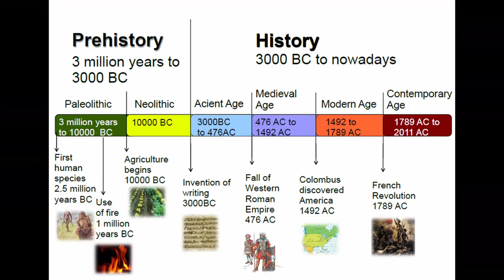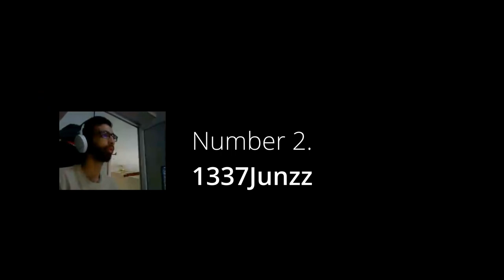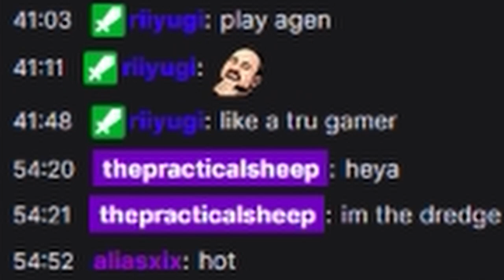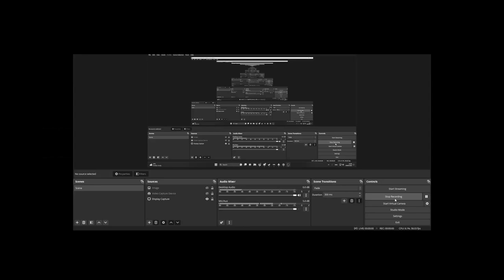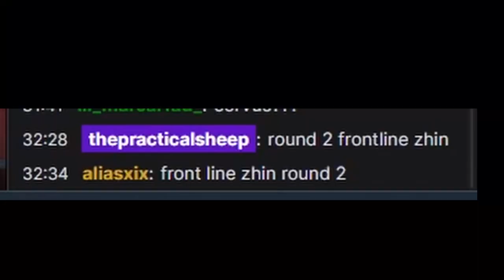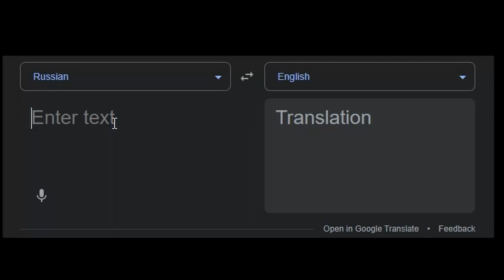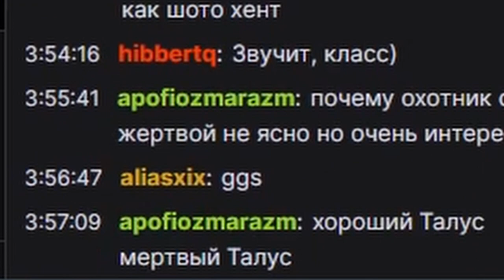Playing Against Streamers On Paladins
That being said, here's all the streamers and songs that are seen in this video:

Songs:
(IN ORDER)
1. Pinaple Rag Techno Remake
2. CDK - Legacy (ft. Zeyta Sonzakyo)
3.  Overseer - Velocity Shift
4. Rostik - Liquid (Paul Rosenthal Remix)
5. CDK - Push (Original Rumblestep Mix)
6. Super Mario World - Yoshi Theme
7. CDK - March of The Machine (Rumblestep Mix)
8. CDK - Imitation (ft. Shuriken255)
9. Earthbound - Buy Somethin' Will Ya!
10. Ayjin - Virus Attack

00:00 - Intro
00:38 - AndrewChicken
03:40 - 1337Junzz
07:24 - Vallie
10:06 - Kosiiq
15:29 - Kreepers
18:14 - Beam4hell
26:03 - Desert4Fox